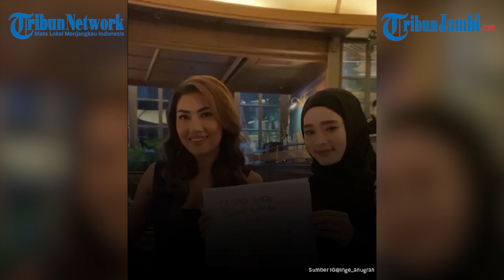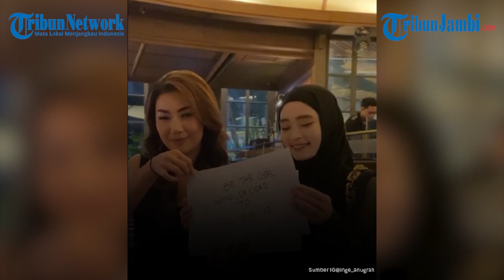Inge Anugrah Diusir Ari Wibowo dari Apartemen Padahal Belum Resmi Cerai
Inge Anugrah Diusir Ari Wibowo dari Apartemen Padahal Belum Resmi Cerai, Pengacara: Kasihan

Meski belum resmi bercerai, Inge Anugrah sudah disuruh angkat kaki oleh suaminya, Ari Wibowo dari apartemen yang mereka tempati.

Saat diusir, Inge Anugrah cuma bisa pasrah dan mengikuti kemauan Ari Wibowo.

Hal tersebut diungkapkan oleh Petrus Bala Pattyona selaku kuasa hukum Inge Anugrah.

Menurut Petrus Bala Pattyona, Inge Anugrah sama sekali tak melawan saat diusir dari apartemen.